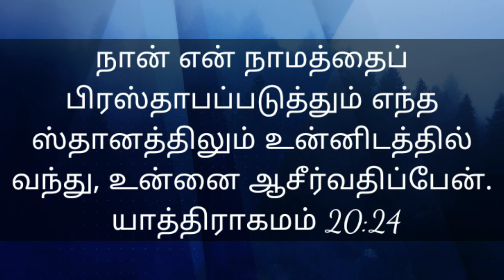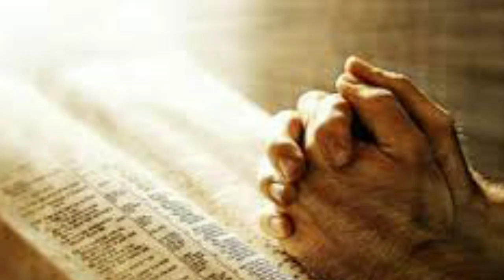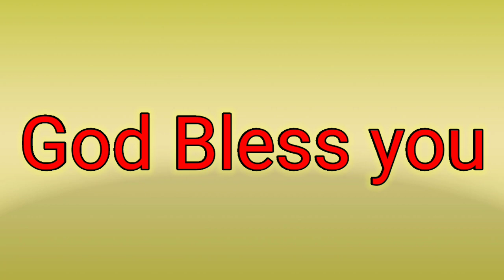நான் வந்து ஆசீர்வதிப்பேன் |இன்றைய விசுவாச விதைகள் #522 | Visuvasa Vithaigal | Daily Devotional